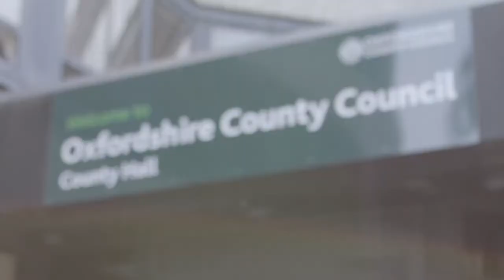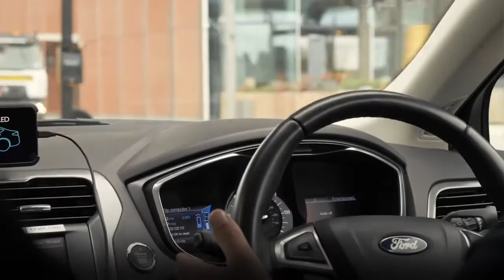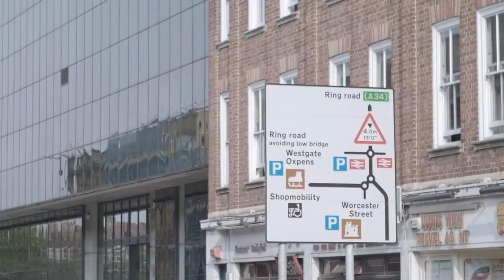Project Endeavour - The UK's First Multi-City AV Demonstration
Project Endeavour is a government-backed, consortium-led mobility project designed to accelerate and scale the adoption of autonomous vehicle services across the UK.

We are working with local authorities and members of the public in London, Oxford and other major UK cities to run advanced simulations alongside trials on public roads that will shape the future of mobility.